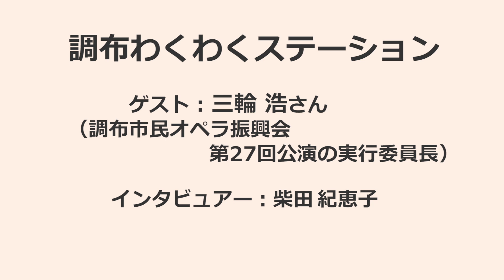わくわくステーション2024年11月11日放送 三輪 浩さん（映像）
先週に引き続き、９月に公演が行われた調布市民オペラ振興会の第２７回公演の実行委員長 三輪 浩さんにお話を伺いました。